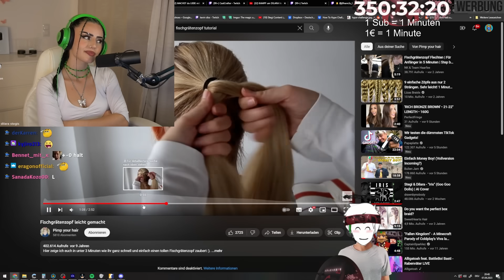Dilara BEEINDRUCKT von Stegi & will DAS beim nächsten TREFFEN 😳🤯